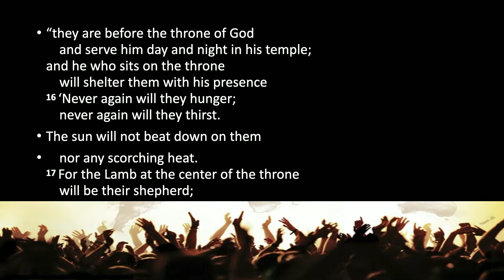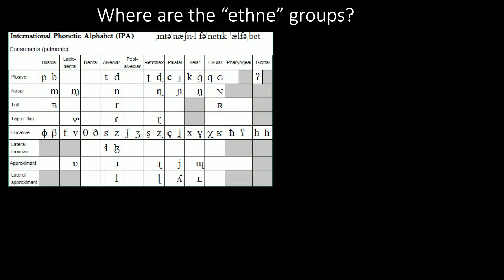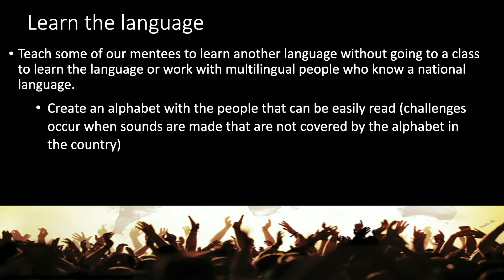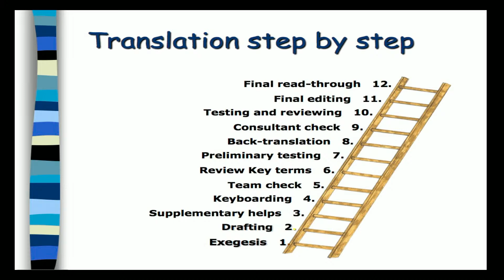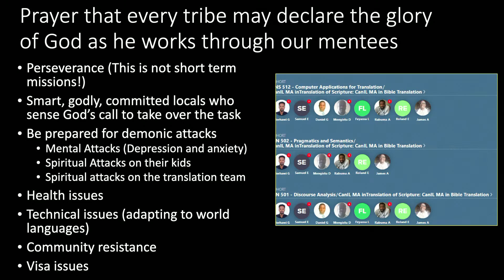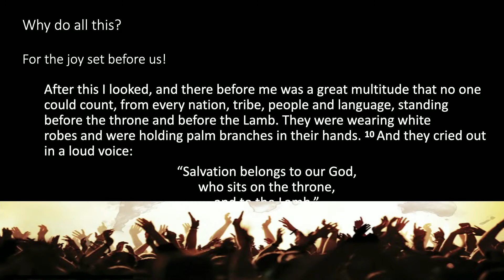Sunday Sermon, Joost Pikkert, "Every Tribe, Language, and Nation (October 29, 2023)